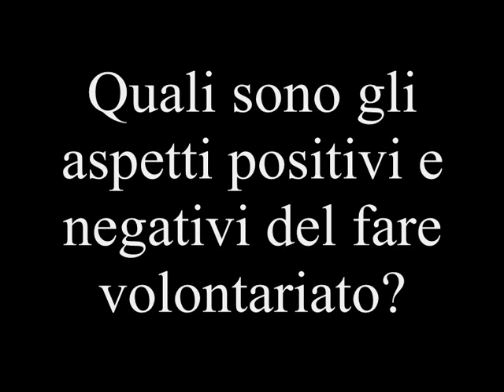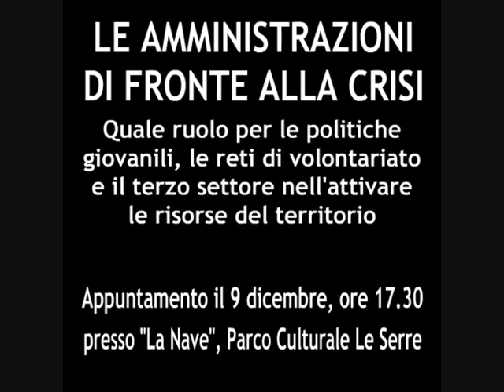Debora Cecchetto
PENSIERI di VOLONTARIATO.
Riflessioni e suggestioni su un tema, che vede protagonisti molti di noi. Aspettando il seminario che si svolgerà a Grugliasco il 9 dicembre 2014.